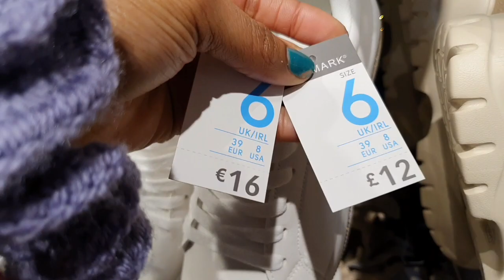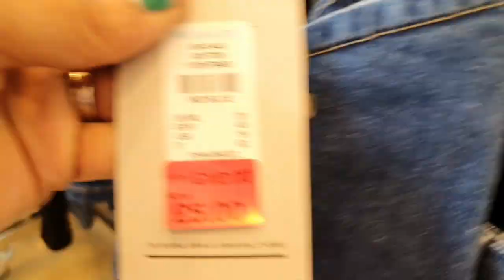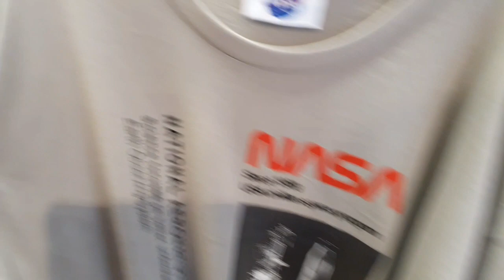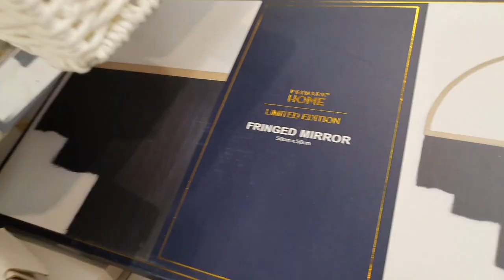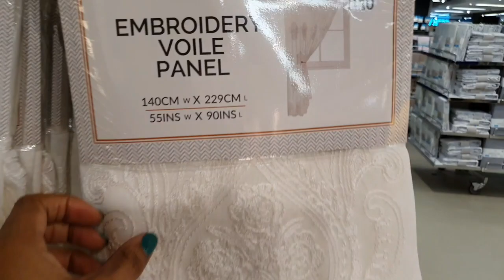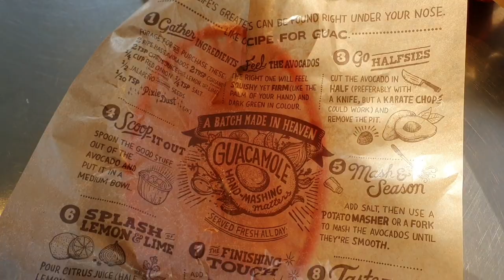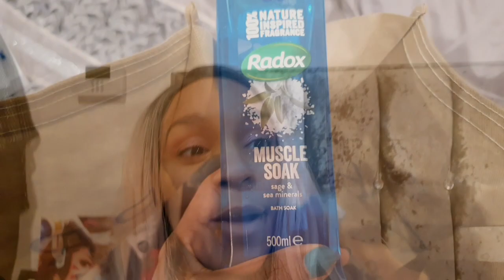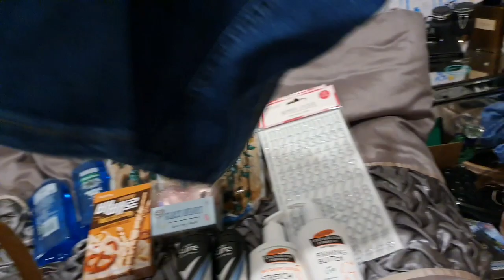COME SHOPPING WITH US || HUGE PRIMARK WALKTHROUGH || with my mum - TimeforT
Hey My Lovelies , Mum and I went to the huge 4 floor Primark at Tottenham court road , We spent hours in there and had so much fun. We even managed to go Poundland , Hardy's sweet shop , Chipotle and a Japanese shop on the same day haha !

I really hope you enjoy this video , albeit a much longer video than usual but I hope you like it all the same x

Have a wonderful day x